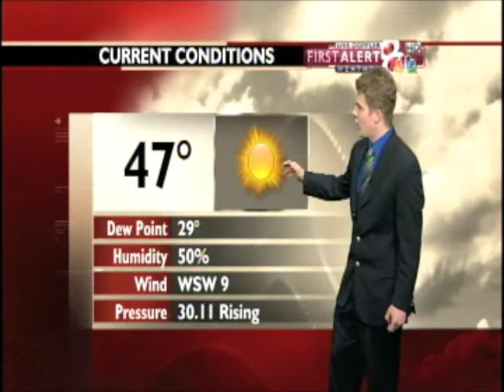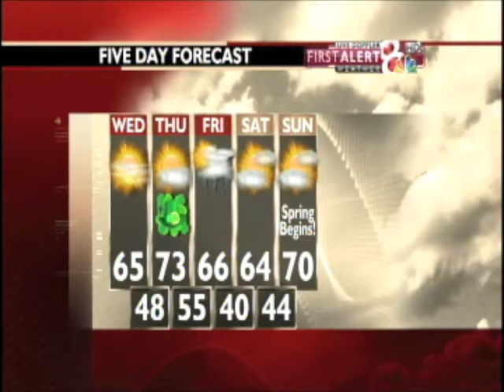March 15th 6 PM Weather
My forecast for Mid-Missouri on March 15th during the 6 PM Newscast and the day after everyone said there would be no snow on the previous Monday...and we ended up seeing snow around Columbia.